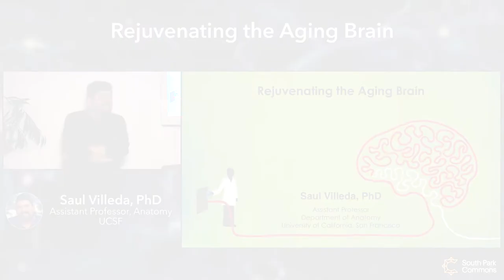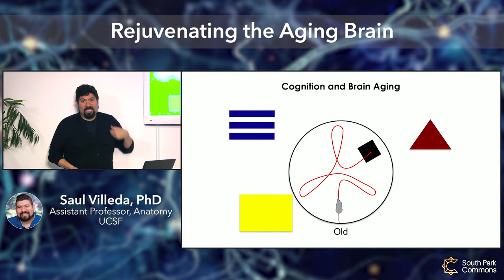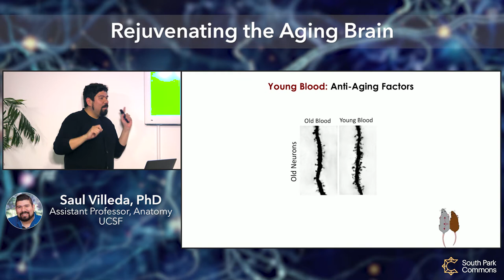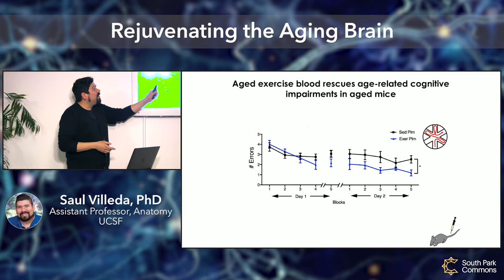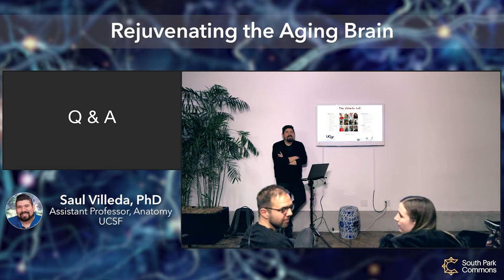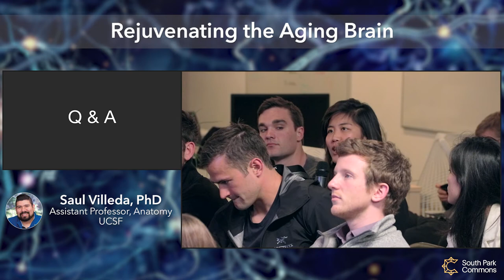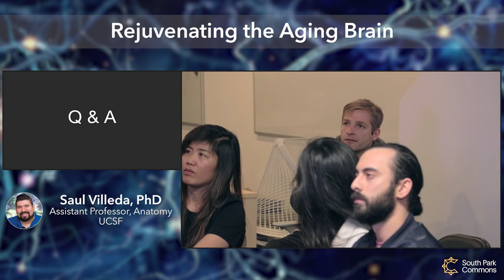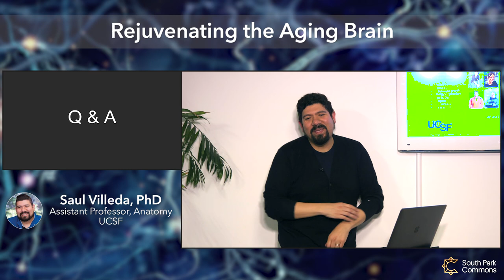Fireside Chat with Saul Villeda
Saul Villeda joined SPC members for a fireside chat.